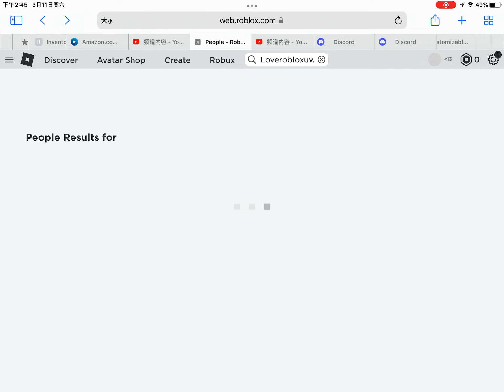Here’s my account and this happen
This happen: I found Roblox 🫢